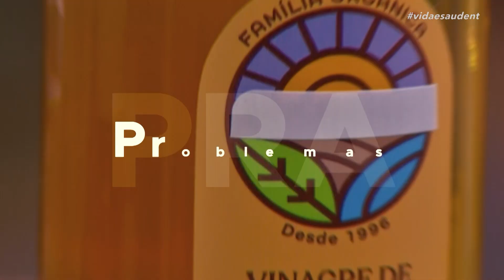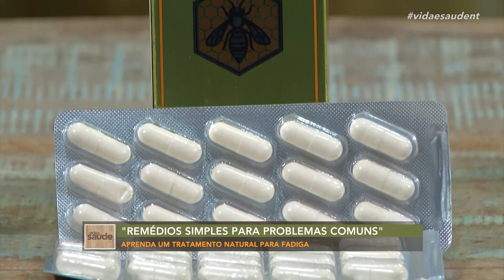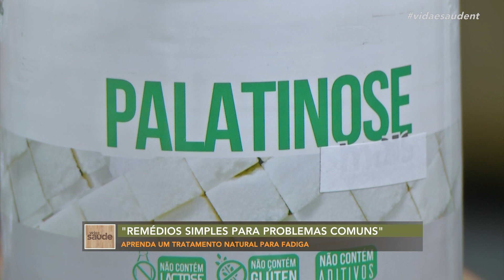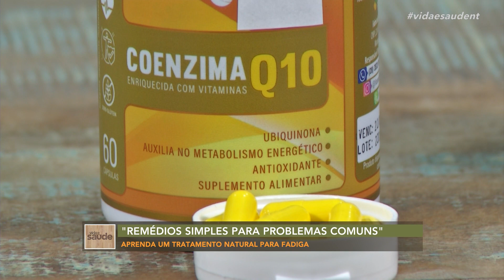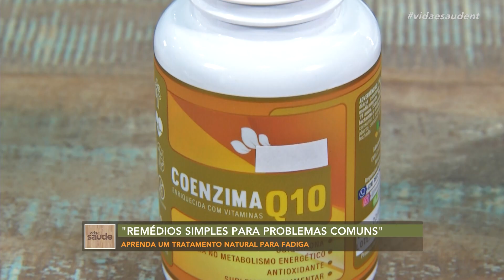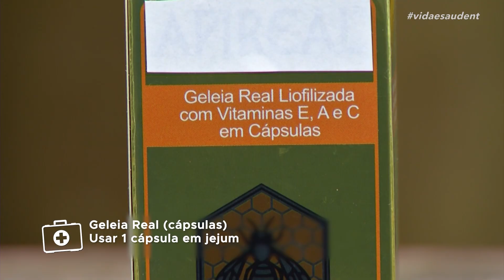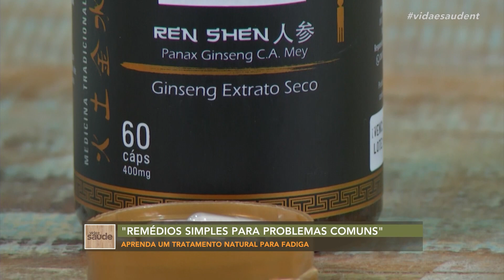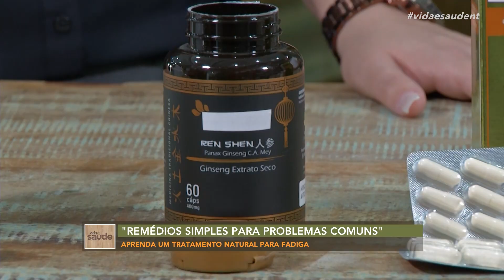Remédios Simples para Problemas Comuns: Fadiga - Parte 3 (02/09/21)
É normal a nossa disposição não ser a mesma todos os dias, né? O problema é quando isso afeta a nossa produtividade. Mas fique tranquilo, porque começa agora mais um episódio do quadro "Remédios simples para problemas comuns" trazendo tratamento para a fadiga.

Exibido na TV Novo Tempo de segunda a sexta às 16:00.